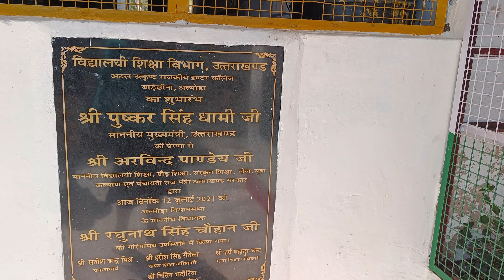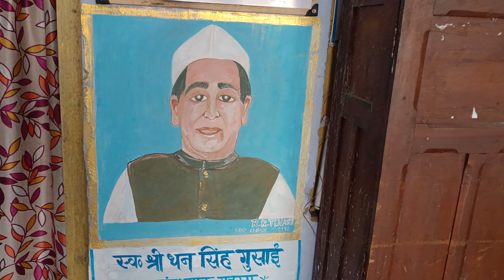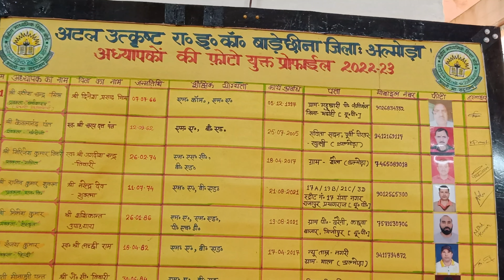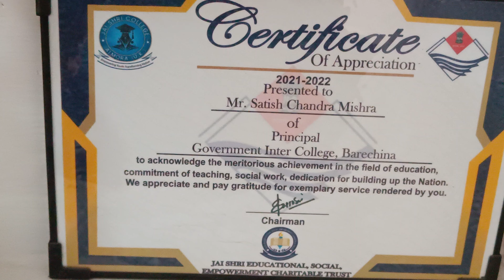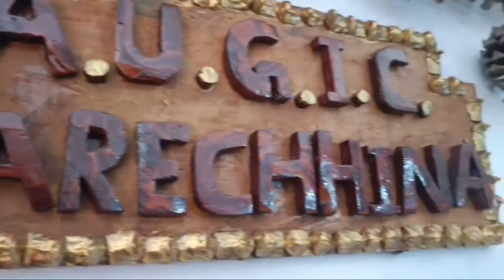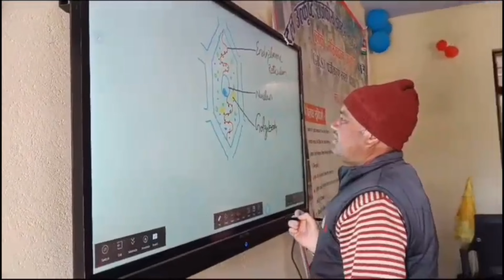CHECK OUT OUR WHOLE SCHOOL TOUR | ATAL UTKRISHT BARECHHINA | UNWRAPPING YOUR WARD'S TRUE-SELF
THIS SCHOOL TOUR WILL TRULY MAKE YOU MESMERISED AND TEMPTED TO ADMIRE THE STUDIES COMMENCED HERE .